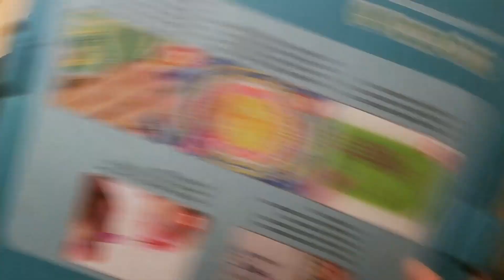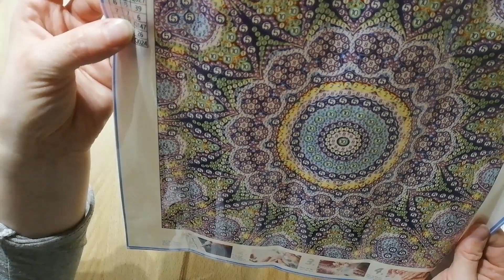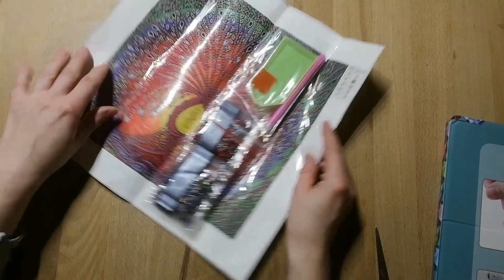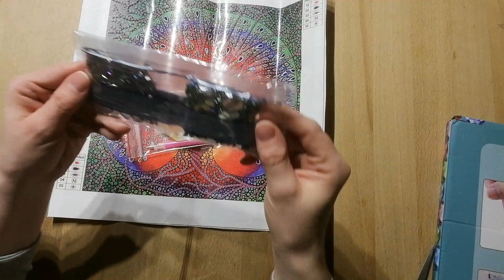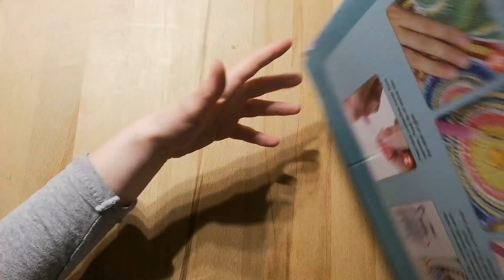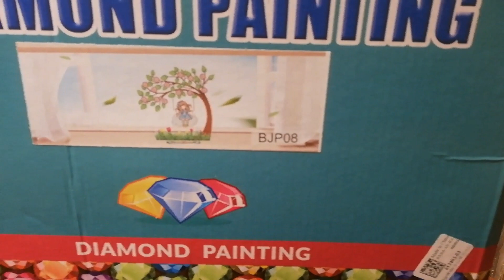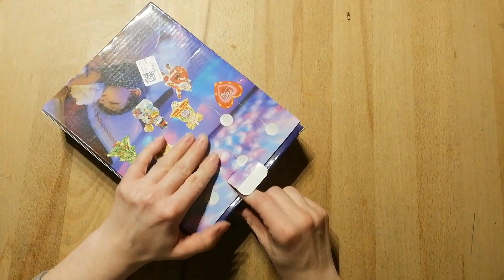Diamond painting Deutsch Unpacking # DP Clubs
Hier habe ich wieder ein tolles Unpacking Video für euch. Viele schöne Dinge von DP Clubs geshoppt
Die Links:
Mädchen auf Schaukel:

Dieses Video enthält unbezahlte Werbung, alle Artikel wurden von mir privat gekauft und bezahlt